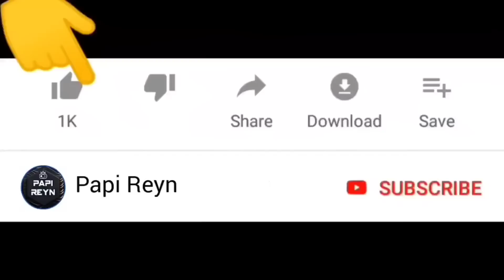Polisi Genji Mencari Pelajar Yang Hilang Diculik Hantu Seni Rupa 😱 | Sakura School Simulator